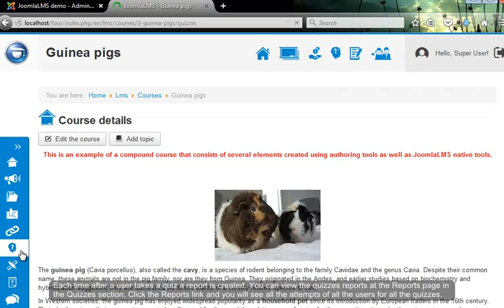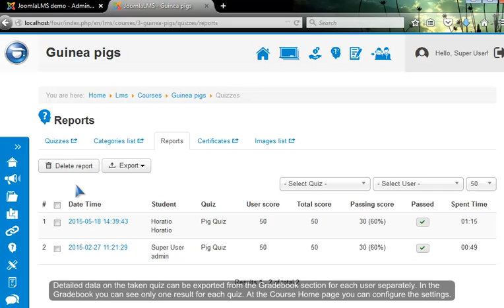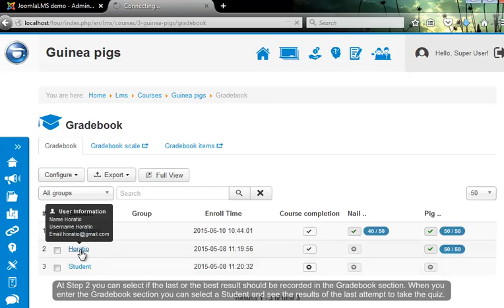JoomlaLMS Quiz Reports - Front End Tutorials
Learn how to view and save JoomlaLMS quizzes reports, see the attempts, answers' detailed statistics and much more.